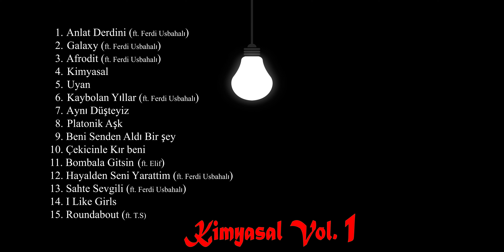Alpmut & KezzaP - Anlat Derdini ★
Kimyasal